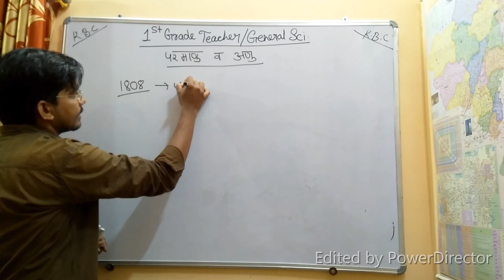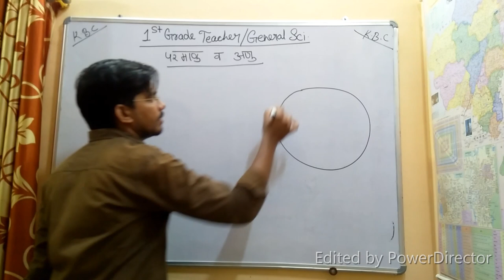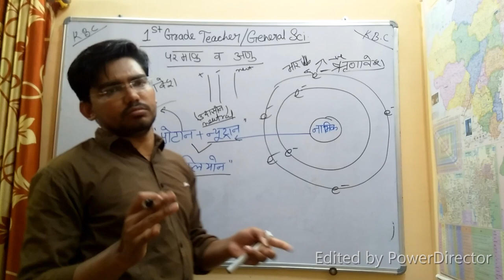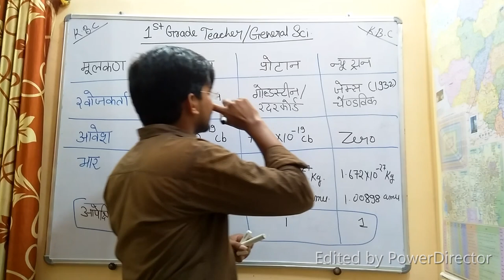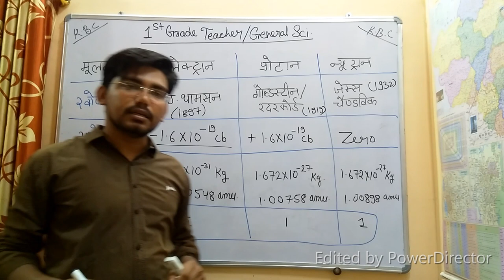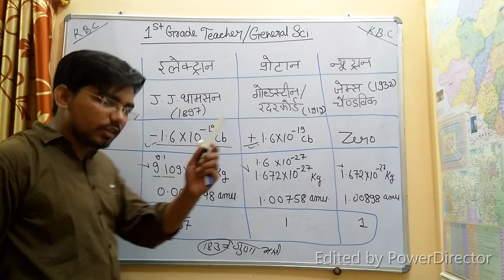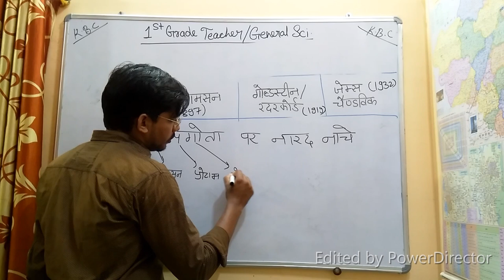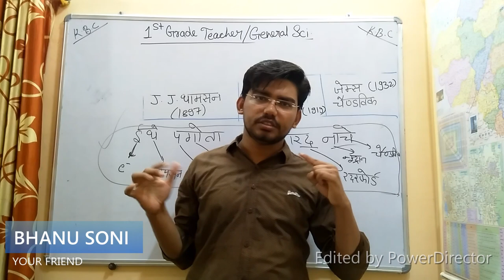RPSC 1st GRADE TEACHER || ATOM AND MOLECULE-3 | परमाणु एवं अणु -3 | सामान्य विज्ञान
RPSC 1st  GRADE TEACHER || ATOM AND MOLECULE-3 | परमाणु एवं अणु -3 | सामान्य विज्ञान ||| GENERAL SCIENCE || BY BHANU SONI

now you will get classes for math reasoning , English and science for paper-1 of 1st grade exam.
we will provide you the best notes with so many practice questions.